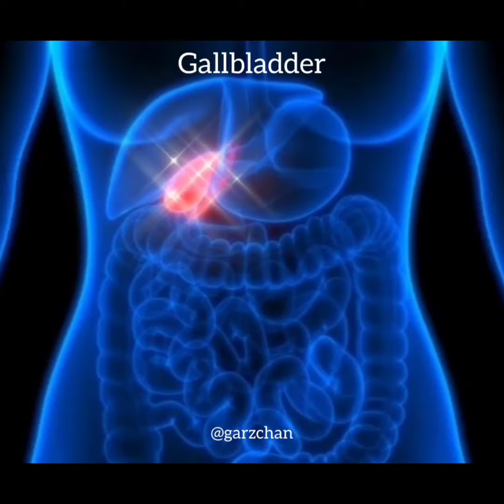Light Language for Gallbladder - Garz Chan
As requested, Light Language for the gallbladder. One track reduces weaknesses, and the second track strengthens. Listen to this on repeat or as many times as needed.